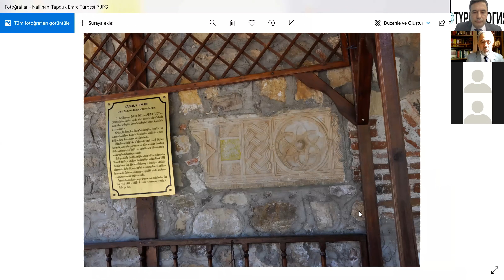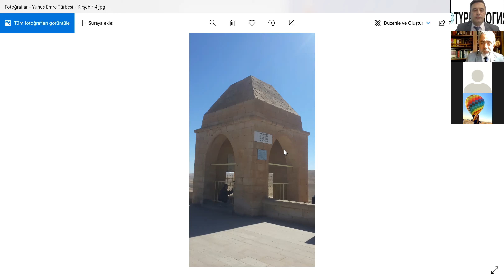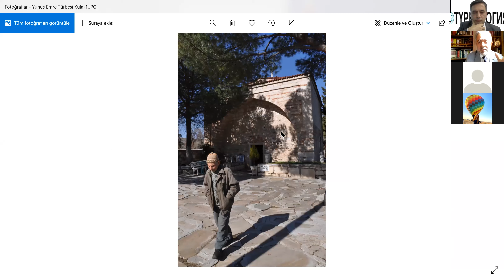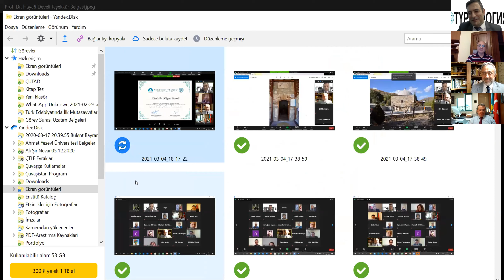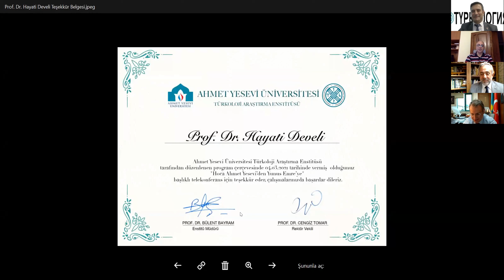Hoca Ahmet Yesevi’den Yunus Emre’ye / Prof. Dr. Hayati Develi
Ahmet Yesevi Üniversitesi Türkoloji Araştırmaları Enstitüsü  ve İdil-Ural Araştırmaları Dergisi iş birliğiyle düzenlenen “Perşembe Konuşmaları” programı kapsamında 04 Mart 2021 Perşembe günü İstanbul Üniversitesi Öğretim Üyesi Prof. Dr. Hayati Develi “Hoca Ahmet Yesevi’den Yunus Emre’ye” başlıklı bir konferans verdi.